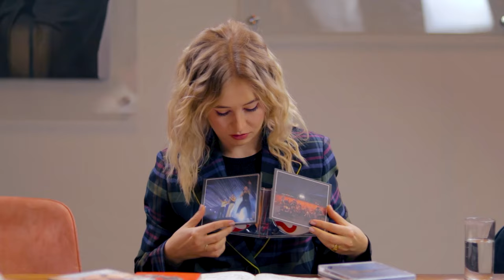PIOSENKA ROKU | Muzyczne Podsumowanie 2023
Czas na kategorię, na którą wszyscy czekali! Poznajcie nasze wybory w kategorii PIOSENKA ROKU 📣

Montaż

Nagranie

Grafiki

Specjalne podziękowania dla Kina Kinogram za możliwość nagrania naszego Muzycznego Podsumowania 2023 w Waszej wyjątkowej przetrzeni.